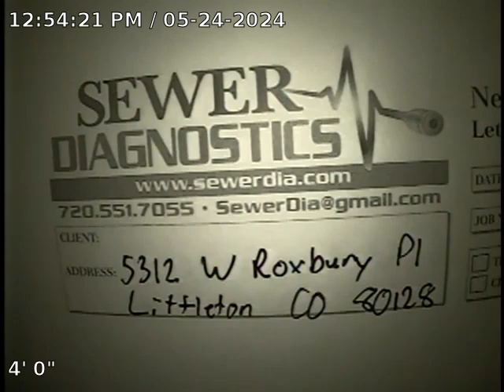W Roxbury Pl Sewer